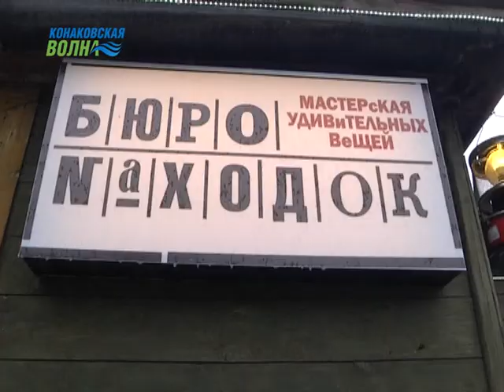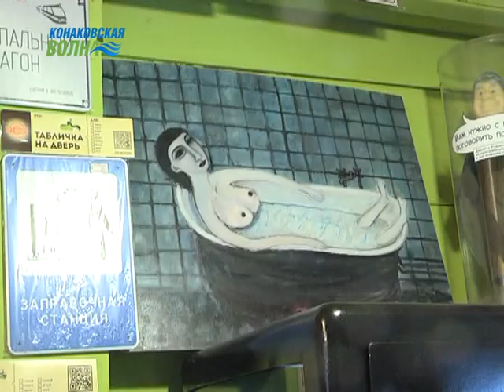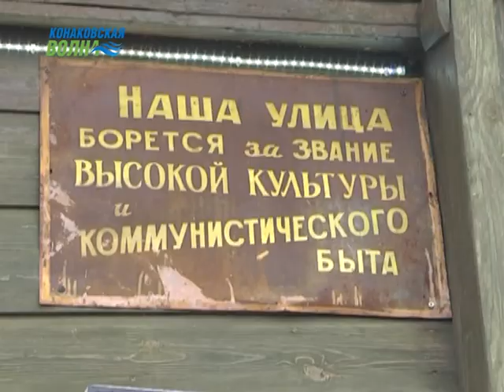Мир удивительных вещей Лиги Тылтыня